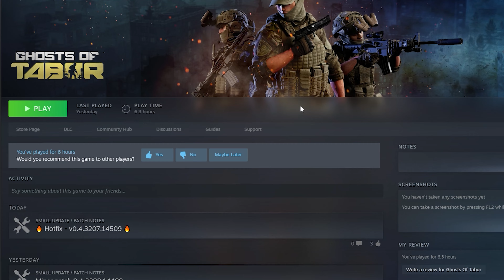Sneak around creepily for sexy guns in VR - Ghosts of Tabor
Ghosts of Tabor gave me the happy feelings that Into the Radius gave me.
You guys will definitely love Ghosts of Tabor VR if you if you like collecting stuff, multiplayer, gun fighting and admiring guns.
I'll definitely stream a Ghosts of Tabor gameplay.

I'm so happy to be connected with over 500 of you kind gamers!!!